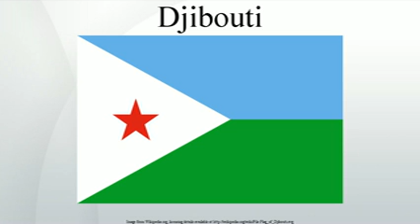Djibouti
Djibouti , officially the Republic of Djibouti, is a country located in the Horn of Africa. It is bordered by Eritrea in the north, Ethiopia in the west and south, and Somalia in the southeast. The remainder of the border is formed by the Red Sea and the Gulf of Aden at the east. Djibouti occupies a total area of just 23,200 km2 .